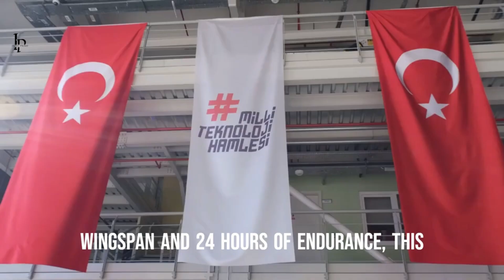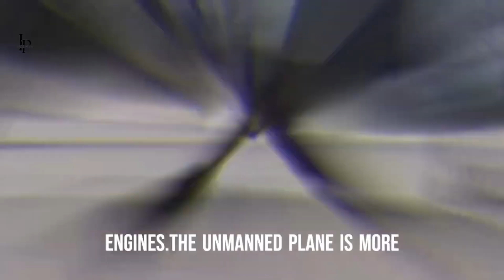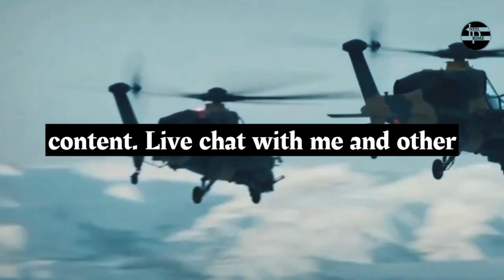Turkish ‘Next Gen’ Akinci Drone Outperforms US and Israeli UAVs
Title: Turkish Akinci Drone Surpasses US and Israeli UAVs in Combat Capabilities | Intel Prime

[00:03]( Turkish Akinci Drone outperforms US and Israeli UAVs
[00:34]( Turkish Akinci drone outperforms US and Israeli UAVs.
[01:07]( Turkish Akinci drone outperforms US and Israeli UAVs
[01:34]( Akinci Drone uses powerful AI 450 engines
[02:09]( The Turkish ‘Next Gen’ Akinci drone is equipped with advanced armaments and indigenous radar.
[02:44]( Turkish 'Next Gen' Akinci Drone to be equipped with advanced C3 systems
[03:17]( Turkish Akinci drone outperforms US and Israeli UAVs
[03:50]( Join Intel Prime Channel membership for exclusive benefits

The Bayraktar Akıncı (pronounced “bayraktar akɯnd͡ʒɯ,” meaning “Raider”) is a remarkable high-altitude long-endurance (HALE) unmanned combat aerial vehicle (UCAV) developed by the Turkish defense company Baykar. Let’s delve into its fascinating features:

Specifications:
Maximum Takeoff Weight (MTOW): Over 5.5 tons.
Payload Capacity:
Internal: 881 lb (400 kg)
External: 2,094 lb (950 kg)
Wingspan: Impressive 66 ft (20 m)
Engines: Equipped with two turboprop engines, either 450 hp (460 PS; 340 kW) or 750 hp (760 PS; 560 kW).
First UAV Capable of Launching a Cruise Missile.
Development Timeline:
Preliminary design completed in June 2019.
Maiden flight on December 6, 2019, showcasing automatic taxiing, take-off, a 16-minute flight, and successful landing.
First firing tests conducted in April 2021, featuring indigenously developed smart munitions.
Impressive endurance: A test flight of 25 hours and 45 minutes, covering 7,507 km (4,053 nautical miles) and reaching an altitude of 38,039 ft (11,594 m).
Operational History:
Turkish Armed Forces deployed Akıncı in Pençe-Kilit Operations against PKK positions in Northern Iraq.
It’s a strategic asset for Turkey, capable of both air-to-ground and air-to-air attack missions.
This cutting-edge UCAV represents a significant leap in Turkey’s drone technology, combining advanced sensors, munitions, and artificial intelligence avionics. Truly a marvel of modern engineering! 🚀🇹🇷